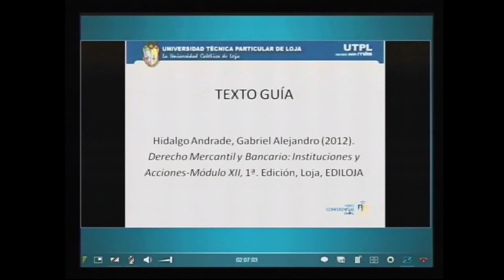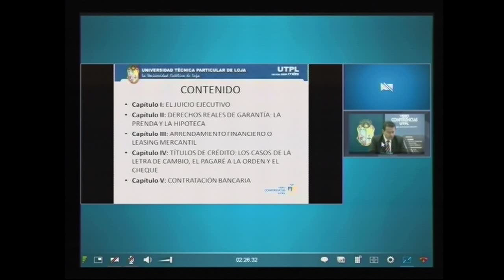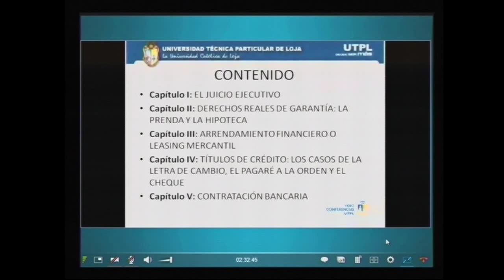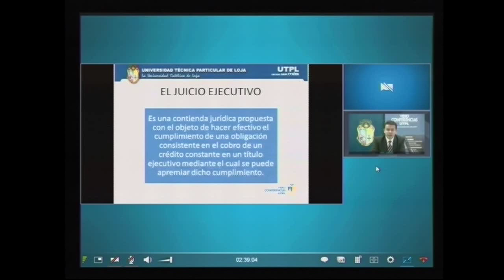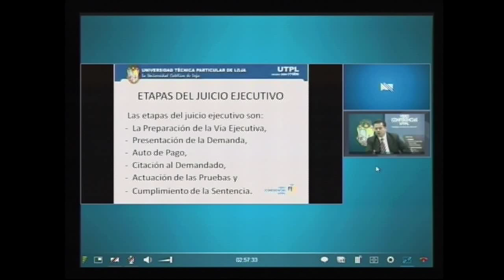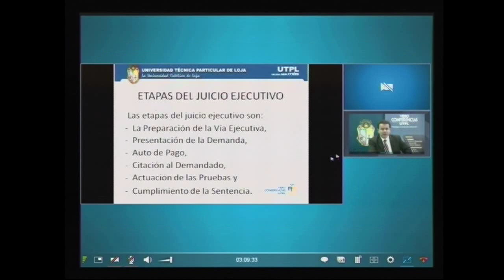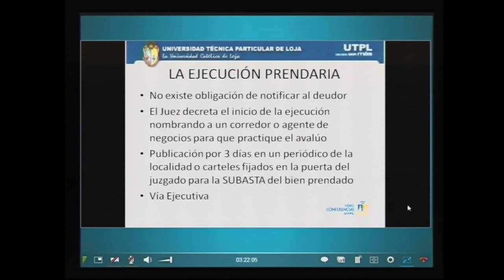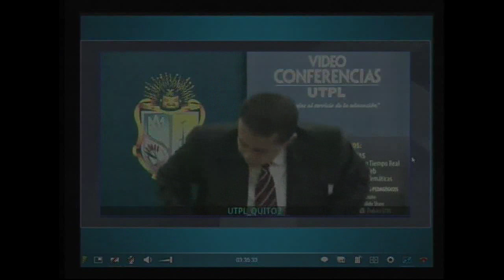DERECHO MERCANTIL Y BANCARIO INSTITUCIONES Y ACCIONES